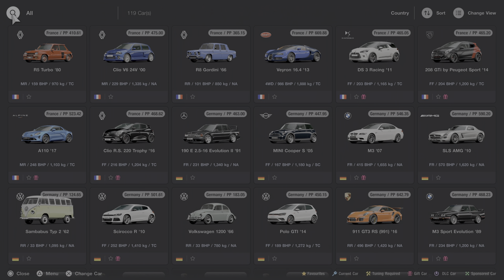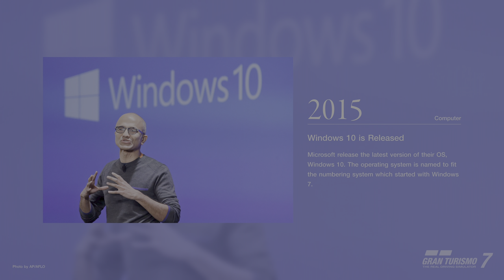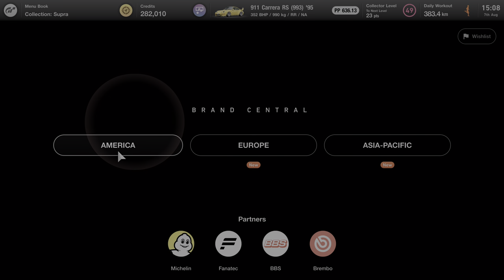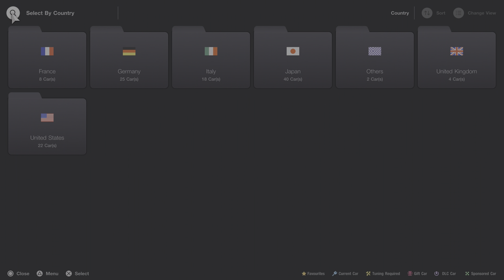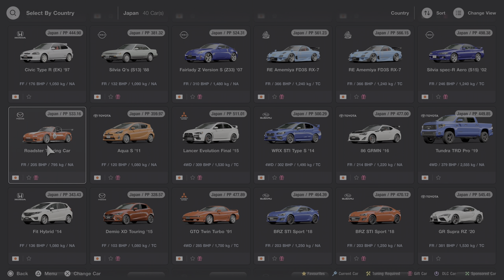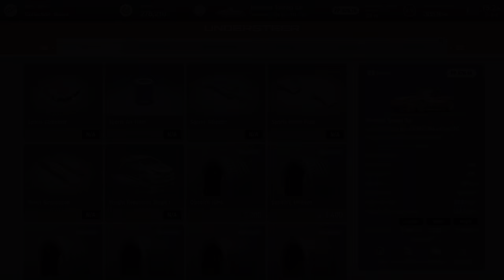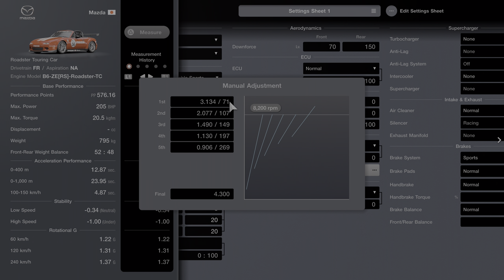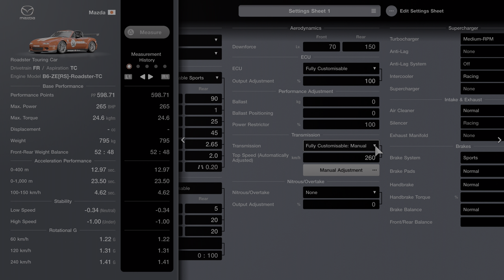Gran Turismo 7 - Deep Playthrough 141 - 4k60 HDR - No HUD - No aids - All Gold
In this episode, re-doing last race of previous episode (where I used a bump off track technique :-) now with a fair win, then the 1st race of Menu Book 32.

Footage is 4k60 HDR but YT is inconsistent in processing HDR so the option may be unavailable. Tried all kinds of settings, it's just YT randomness.

Welcome to my Deep Playthrough of Gran Turismo 7.

No HUD, no assists, all Gold in races, events and tests.

Played on PS5, captured by Avermedia Live Gamer 4k, with a Logitech G Pro wheel and pedals on a Next Level Racing 2.0 wheel stand.

Playthroughs will always be my first runs through a game, so it's sharing the gaming experiences as I first stumble upon them with live commentary.

Rombbb